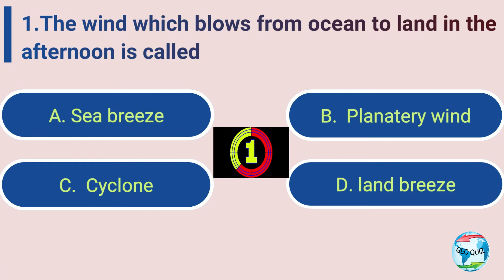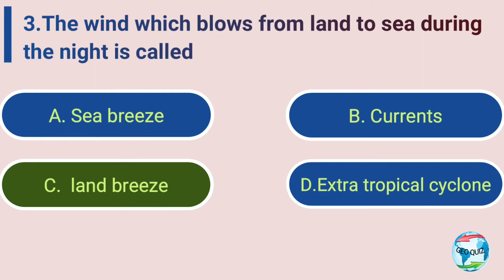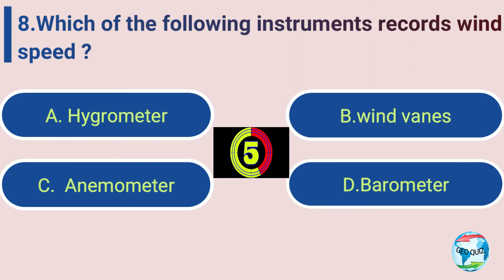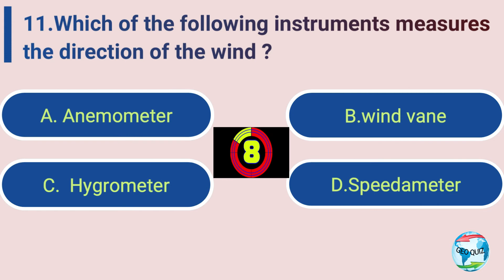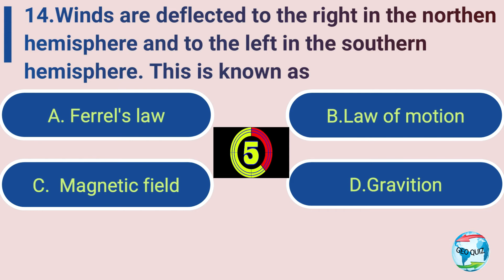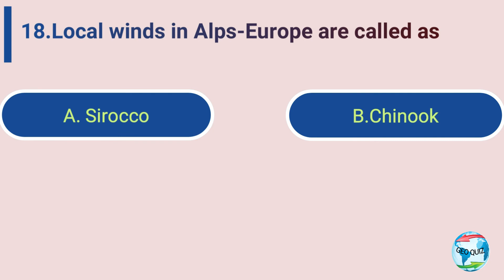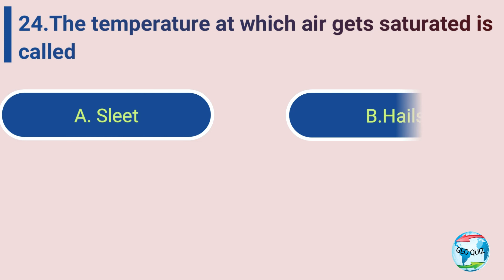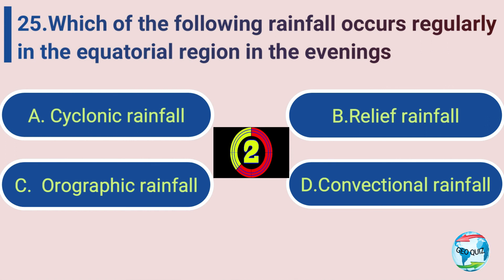Atmosphere Part 2 MCQ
Atmosphere Part 2  MCQ 25 Questions | The Air and Wind | types of Clouds | Types of Rainfall | Types of Cyclones | Local Winds